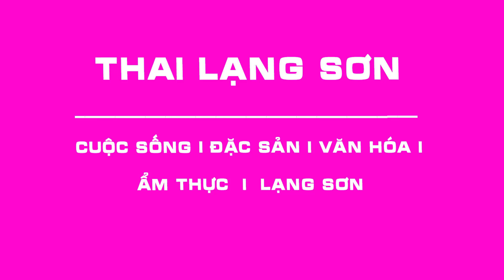CHẶT VỊT QUAY THẤT KHÊ NÓNG HỔI LÀM HAI ĐĨA I Thai Lạng Sơn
Em trân trọng kính chào!